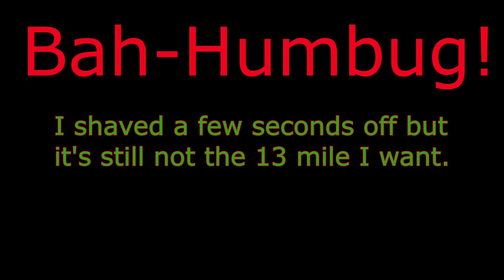12k Of Christmas Challenge Day Two (Chasing the 13 min mile)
Don't know what the heck I'm doing? Check out the first video and then day one! I'm also posting a regular video today please check it out!

I welcome you to be friends with me other places on the internet!

Banner photos, music, sounds and everything else are all public domain or made by myself. I often get music from Ross Bugden. Occasionally, I receive products at a discount, free or sponsorship in exchange for my honest opinions. I will do my best to clarify which items are spons but if I forget my disclaimer is here. Lastly, I disclaim any liability from and in connection with this video, myself or any of my works.